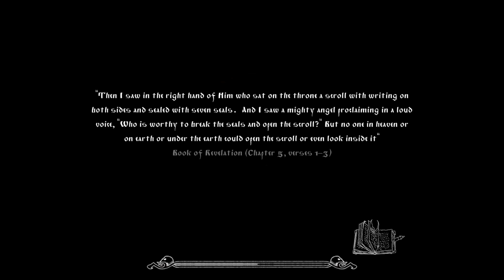Permulaan Dari Malapetaka - Gameplay Indonesia Black Book Part 15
Black Book adalah Petualangan RPG gelap, berdasarkan mitos Slavia, di mana Anda bermain sebagai penyihir muda. Lawan kekuatan jahat dalam pertempuran berbasis kartu dan jelajahi dunia, tempat manusia hidup bersama makhluk mitologis.

PC yang gue pake :

Operating System: Windows 10 Pro 64-bit
Processor: AMD Ryzen 5 3400G with Radeon Vega Graphics
RAM : 16 GB
VGA : AMD Radeon(TM) RX Vega 11 Graphics
CAM : Logitech C310 HD
Keyboard : Alcatroz Xplorer K330 Silent
Mouse : Alcatroz Asic Pro 2
MIC : Taffware SF-666